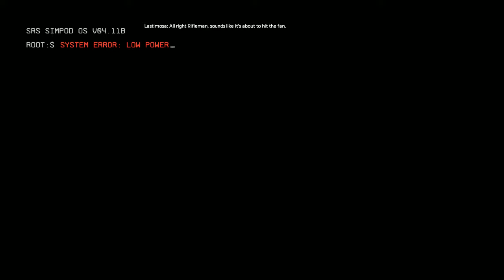Titanfall 2 Campaign #1/2-Intro(0), The Pilots Gauntlet(1), BT-7274(2)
Titanfall 2 Campaign - Intro(0), The Pilots Gauntlet(1), BT-7274(2) -- Watch live

I played a bit of the tech test on xbone (Lostlocalhost) but I'm not great at shooters in general.
3:43 - The Pilots Gauntlet
11:24 - BT-7274